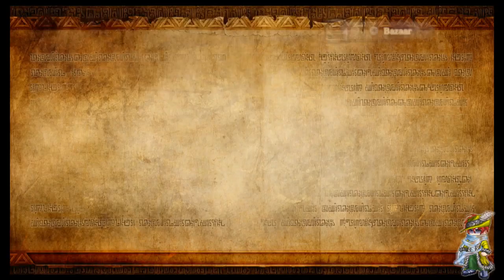Big D Plays - Hyrule Warriors [P5.1] FUCKING CAPTURE CARD!!!!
Okay so as I was quietly playing this stage, and halfway through playing unknowningly to me, my Elgato Gaming Capture card HD decides "hey lets freeze his damn game halfway" (you might even hear crackling of audio).

Fucking hell man. I ended up finishing the stage already, so I'll probably most likely re-record the last 15 mins of gameplay to show the ending of this stage (hence why i labled this P5.1).

But all in all, i'm still loving the game and all its Zelda and Link glory!!! Kay, Bye!

Well til next time.